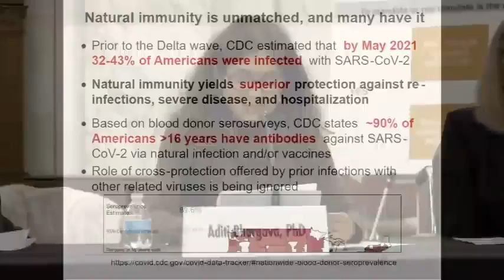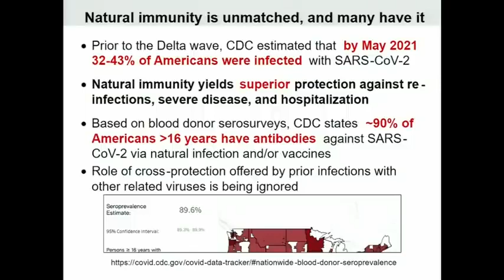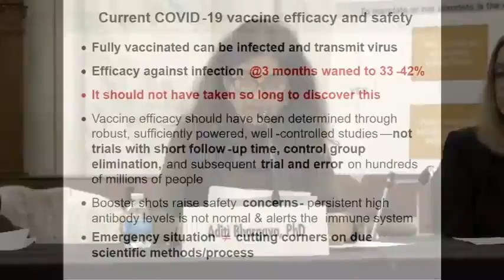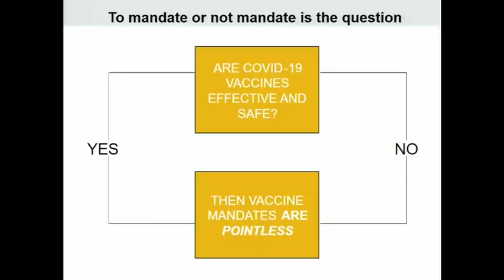Dr. Aditi Bhargava (PhD)'s Testimony to Expert Panel on COVID-19 Vaccine Injuries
0:47-1:05 inaccurate Polio is an RNA virus, chicken pox is a DNA virus

Dr. Aditi Bhargava is a professor in the Department of Obstetrics and Gynecology and the Center for Reproductive Sciences at University of California, San Francisco.

The overarching goal of her research is to understand the sex-specific molecular and cellular actions of the stress hormones and their receptors that operate in health and disease. Stressors, whether perceived, physical, or environmental are pervasive in our lives. An estimated 57 million people in the United States ¬– twice as many women as men – suffer from stress-related disorders, including anxiety, depression, Type 2 diabetes, autoimmune diseases, pain, infertility, and gastrointestinal disorders. Past studies and ongoing research in my laboratory has revealed that, in the short-term, females handle stress and inflammation better than males. Interestingly, once the stressor is removed, cellular and molecular responses in males return to near baseline levels, whereas in females, responses do not return to baseline. In the long-term, under conditions of repeated stress, the threshold needed to perturb homeostasis is reached with fewer insults in females, making them more susceptible to chronic stress-related disorders.

While it is recognized that sex differences exist in etiology and symptoms for many diseases that range from psychological to cardiovascular, many new drugs fail in clinical trials for these indications, as they do not show efficacy in one or the other sex. This is because risk factors and genetic factors that predispose men and women to the same disease differ. She hypothesizes that subsets of paths taken to reach the same destination differ between the sexes, while others are common. For both men and women, a challenge that persists is, that current treatments are non-specific and not targeted to “their” specific sites where stress is leading to disease. To better understand sex differences in health, it is key to differentiate between the contribution of gonadal (sex) hormones and sex chromosome (X or Y) complement.

--AstraZeneca Data--
WHO Authorization: February 15, 2021 (18 and older)
US Authorization: Not authorized
New England Journal of Medicine Paper "Phase 3 Safety and Efficacy of AZD1222 (ChAdOx1 nCoV-19) Covid-19 Vaccine"

--Johnson and Johnson Data--
WHO Authorization: March 12, 2021 (18 and older)
US Authorization: February  27, 2020 (18 and older)
New England Journal of Medicine Paper "Safety and Efficacy of Single-Dose Ad26.COV2.S Vaccine against Covid-19":

--Pfizer Data--
WHO Authorization: December 31, 2020 (18 and older)
US Authorization: December 11, 2020 (16 and older) & May 10, 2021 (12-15 years old)
New England Journal of Medicine Paper "Safety and Efficacy of the BNT162b2 mRNA Covid-19 Vaccine":

--Moderna Data--
WHO Authorization: April 30, 2021 (18 and older)
US Authorization: December 18, 2020 (18 and older)
New England Journal of Medicine Paper "Efficacy and Safety of the mRNA-1273 SARS-CoV-2 Vaccine"
United Kingdom Summary of Moderna's COVID-19 Immune Booster: